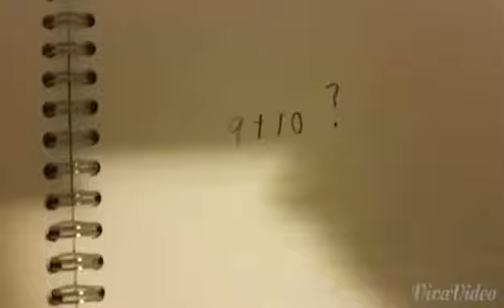school day? better make it count B)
i imagine this is how an action scene of waking up to school would except this is the low budget parody cx